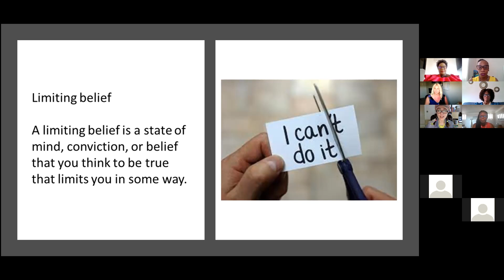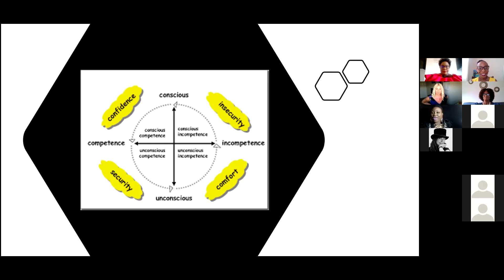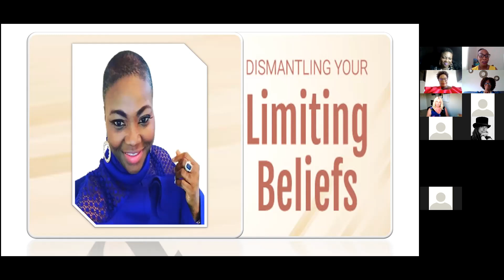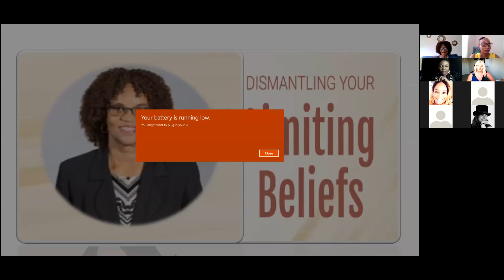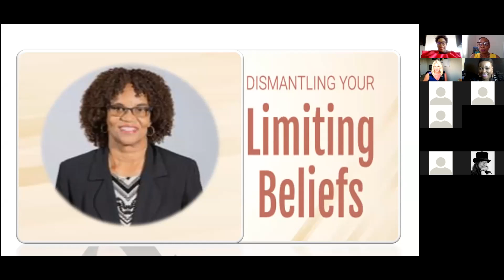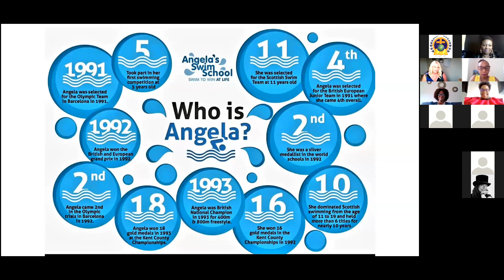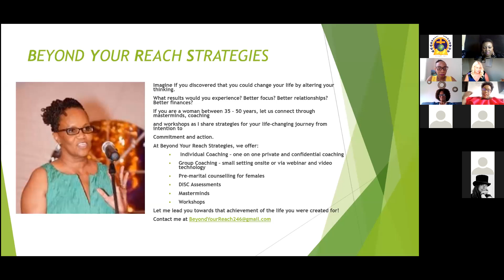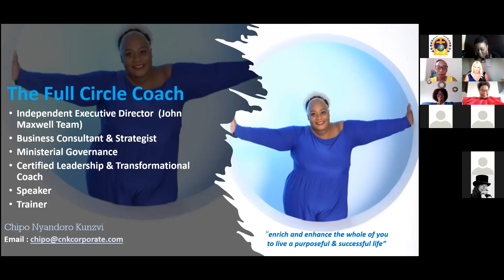Dismantling Limiting Beliefs Recording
Replay of the Live recording as we conclude our series on Limiting Beliefs!!!